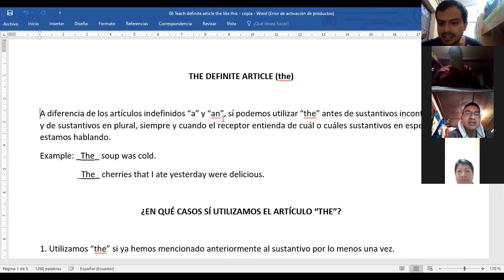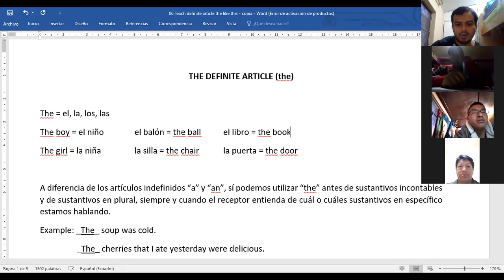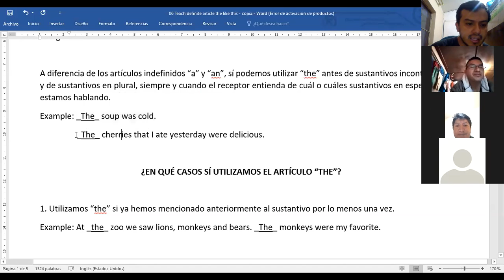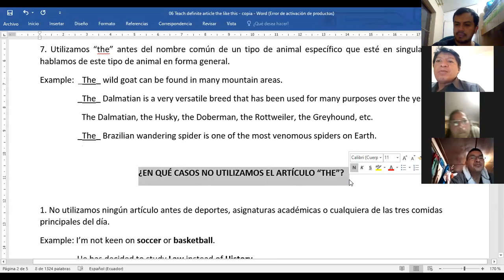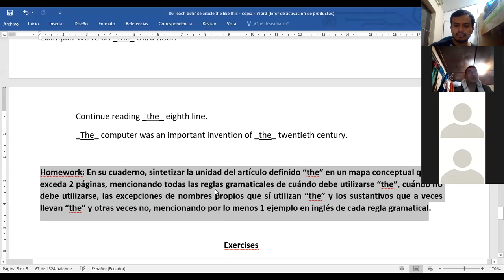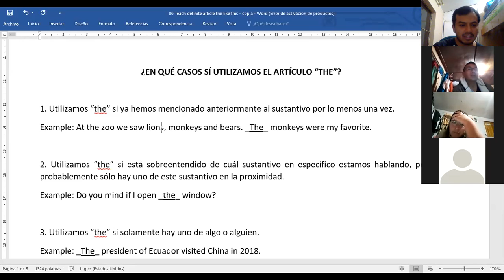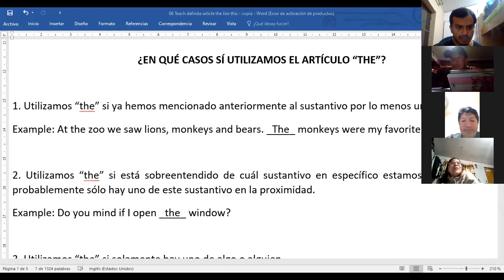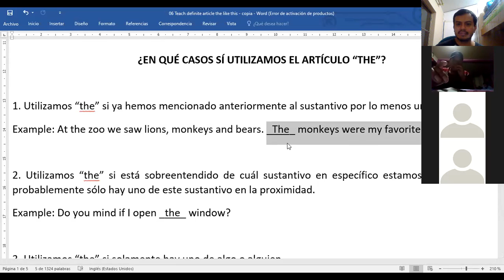Introducción al Artículo Definido "The"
A diferencia de los artículos indefinidos “a” y “an”, sí podemos utilizar “the” antes de sustantivos incontables y de sustantivos en plural, siempre y cuando el receptor entienda de cuál o cuáles sustantivos en específico estamos hablando.
Example: The soup was cold.
       The cherries that I ate yesterday were delicious.

¿EN QUÉ CASOS SÍ UTILIZAMOS EL ARTÍCULO “THE”?

1. Utilizamos “the” si ya hemos mencionado anteriormente al sustantivo por lo menos una vez.
Example: At the zoo we saw lions, monkeys and bears. The monkeys were my favorite.